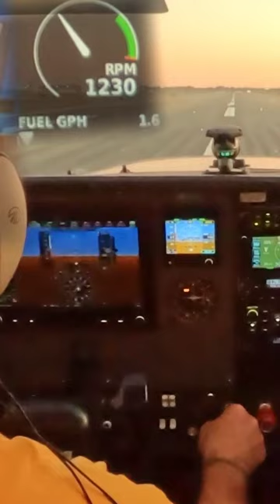🤔😁Coming Down Higher...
Renton Fire, Saturday October 7th 2023:
For full report about the fire, please search: "2-million-in-vintage-vehicles-salvaged-from-3-alarm-fire-in-renton-two-firefighters-injured"

Embark on an aerial odyssey with me as I ascend from Paine Field, the cradle of aviation marvels. Join me in weaving through the complex airways above Seattle, making strategic stops at Boeing Field and Renton—two bustling hubs where innovation meets tradition. Witness the choreographed chaos and exhilarating calm that coexist when navigating these iconic airfields. It's not merely a journey between waypoints; it's a narrative woven of ambition, skill, and the boundless sky that serves as the canvas for our dreams.